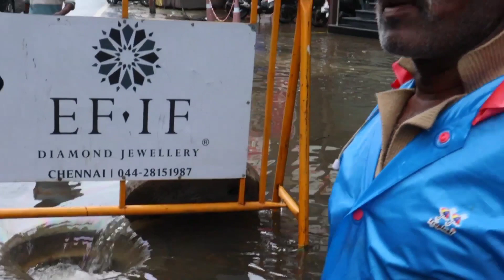Chennai Michaung Cyclone | Chennai People opinion